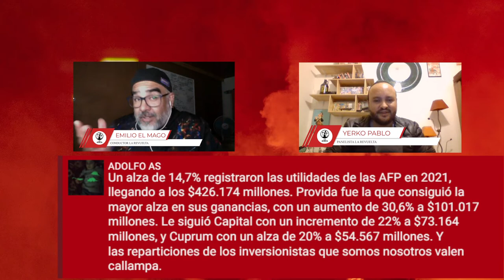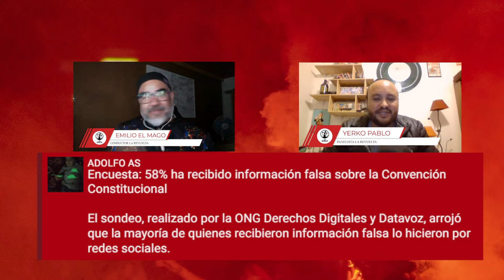La Revuelta : Fulvio, 5to retiro, Jadue y más - la Opinión de l@ C3s - Cap 6/2022